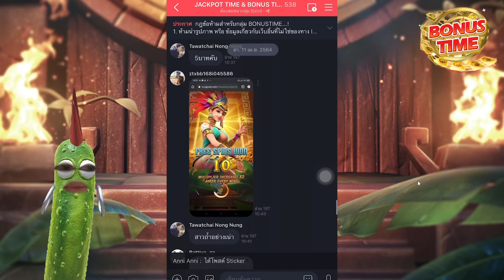[เกมสาวถ้ำ] ปั้นทุน 50 สาวถ้ำร้องสุดโคตร!มีแตกใน😎😎 Treasures of aztec สล็อตค่าย PG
[เกมสาวถ้ำ] ปั้นทุน 50 สาวถ้ำร้องสุดโคตร! Treasures of aztec สล็อตค่าย PG
เกม treasures of aztec ค่าย PG (Pocket Games)
คำเตือนนนนนน